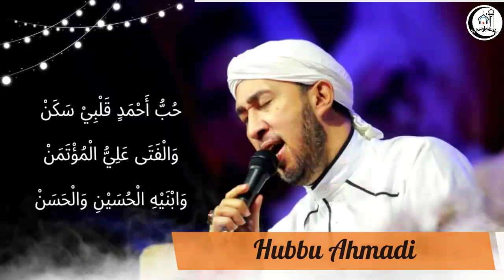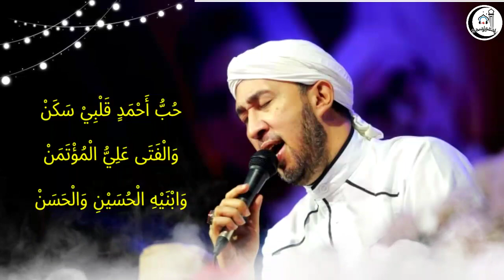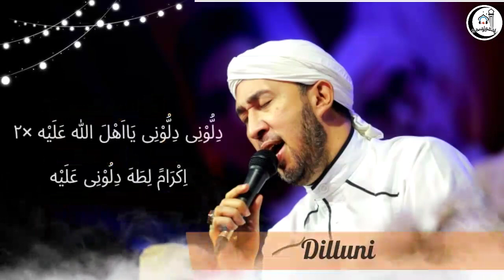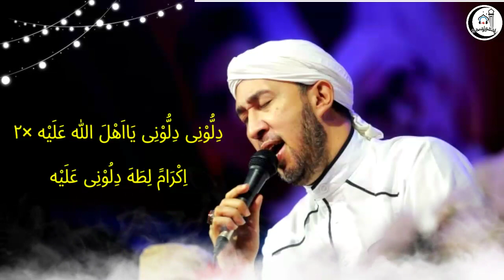2 SHOLAWAT AZ-ZAHIR FULL BASS JERNIH TERBARU | FULL LIRIK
2 SHOLAWAT AZ-ZAHIR FULL BASS JERNIH TERBARU | FULL LIRIK

Assalamualaikum.wr.wb🙏

Bismillahirrahmanirrahim
Alhamdulillah sehat selalu para pecinta sholawat semoga video dapat bermanfaat bagi kalian semua.
Like bagi yang suka
Dislike bagi yang suka
Dan berikan saran yang membangun dikolom komentar agar channel dapat berkembang lebih baik lagi.

TEKS LIRIK HUBBU AHMADI

حُبُّ أَحْمَدٍ قَلْبِيْ سَكَنْ * وَالْفَتَى عَلِيُّ الْمُؤْتَمَنْ
وَابْنَيْهِ الْحُسَيْنِ وَالْحَسَنْ

هَاتِ يَا حُوَيْدَ الرَّكْبِ غَنْ * أَنَا فِيْ هَوَى ذَاكَ الْغَنْ
لَيْسَ لِيْ سِوَى رُوْحِيْ ثَمَنْ

وَأَعِدْ لَنَا حَدِيْثَ مَنْ * مَلَأَ الْوُجُوْدَ بِالْمِنَنْ
أَحْمَدَ الَّذِيْ سَنَّ السُّنَنْ

قَسَمًا بِمَنْ أَعْطَى وَمَنْ * كُلُّ مُؤْمِنٍ بِهِ افْتَتَنْ
لَا يَرَى بِهِ هَوْلَ الْمِحَنْ

TEKS LIRIK DILLUNI

دِلُّوْنِى دِلُّوْنِى يَااَهْلَ الله عَلَيْه
اِكْرَامً لِطَهَ دِلُوْنِى عَلَيْه

مَحْبُوْبِى تَوَارَى فِى حُجُبِ الْجَمَالْ
وَعَنِّى تَسَامَى وَاَرْحَى الدَّلاَلْ

وَقَدْ عِيْلَ صَبْرِى وَعِرَّالوِصَالْ
فَبِااللهِ رَبِّى دِلُوْنِى عَلَيْه

تَحَيَّرْتُ فِيْهِ فَكَيْفَ السَبِيْلْ
لِوَصْلِ الْحَبِيْبِ النَّزِيْهِ الجَمِيْلْ

وَمَاابْتَغِيْهِ عَزِيْزٌ جَلِيْلْ
فَمَاالرَّأْىُ فِيْهِ دِلُوْنِى عَلَيْه